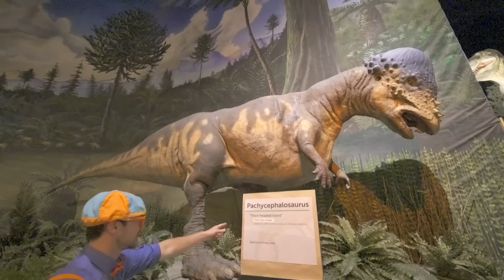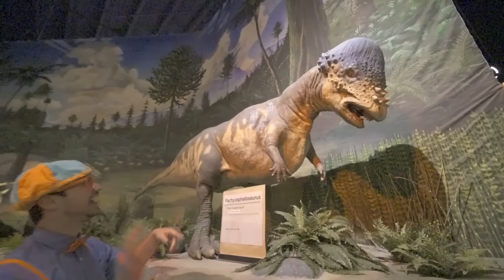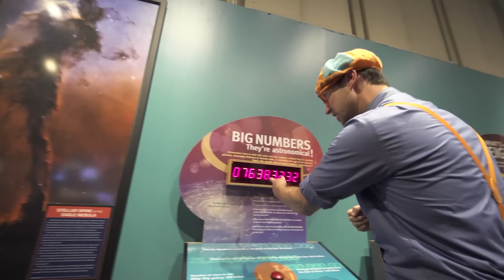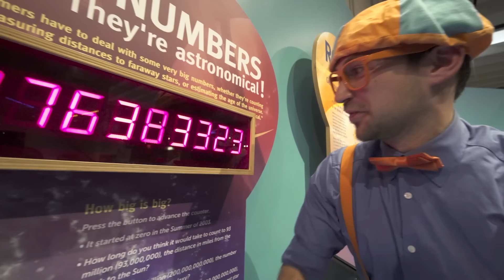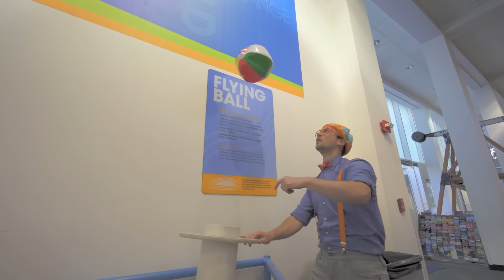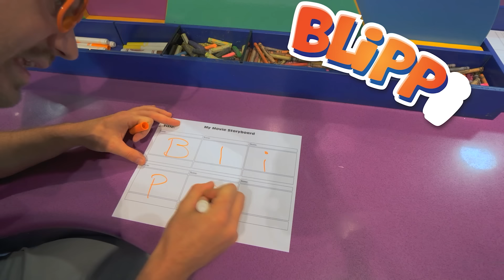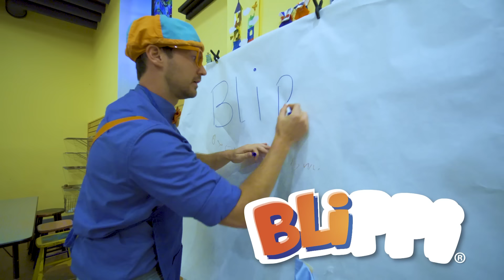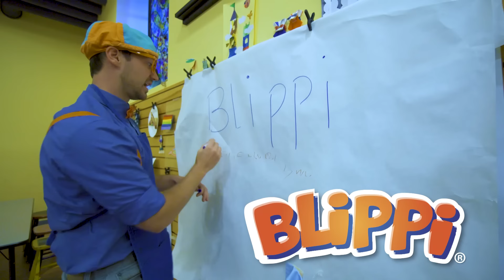Blippi Visits Science Museums Around the USA! | 2 HOURS OF BLIPPI SCIENCE VIDEOS!